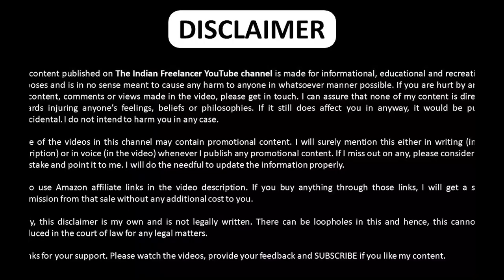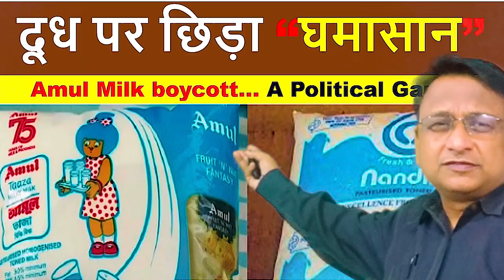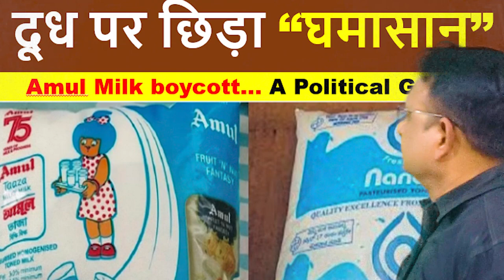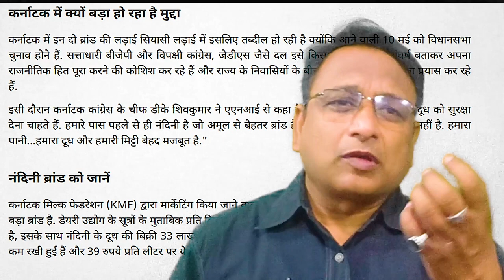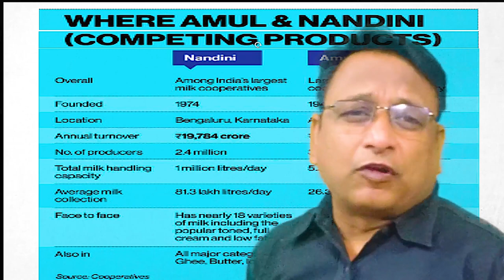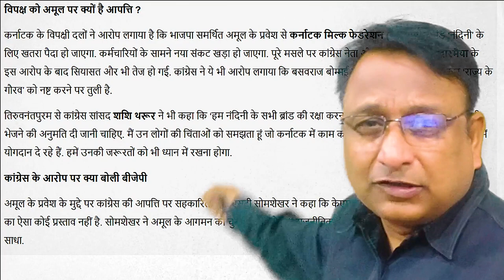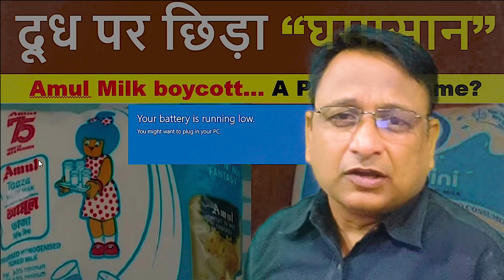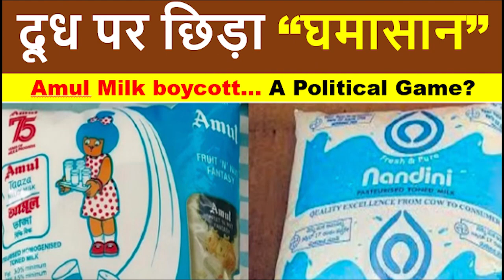दूध पर घमासान II AMUL vs Nandini, कर्नाटक में दूध पर इतना हंगामा क्यों? पूरा मामला समझ लीजिए II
Who Will Win the Dairy War? Amul Vs Nandini,
दूध पर घमासान,
A Dirty Political Game, Amul Vs Nandini Row : Milk war heats up in karnataka, Karnataka Rakshana Vedike holds protest in bengaluru,
Is Amul Going to destroy Nandini Milk in Karnataka, Amul Vs Nandini,
Amul Vs Nandini Controversy Turns BJP Vs Congress in Poll-bound Karnataka